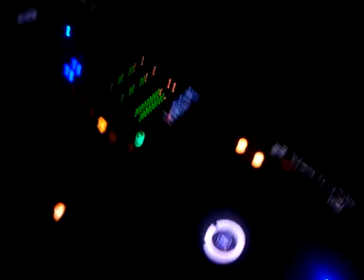Dj Baste - FERIA LA ALGABA 2012 (Tomatelá)